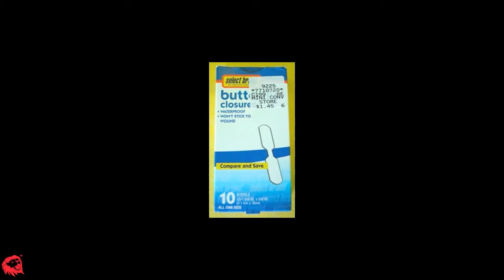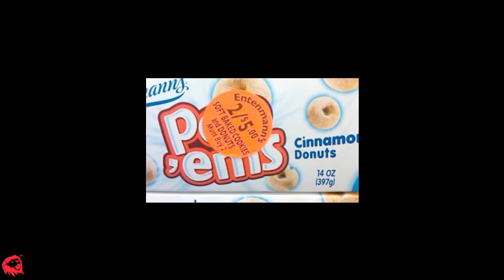How the reputation of your brand is being murdered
A humorous look at how retailers desecrate brands via indiscriminate price tag placements on the cartons of a product. This is a sure fire way of murdering the reputation of a brand.